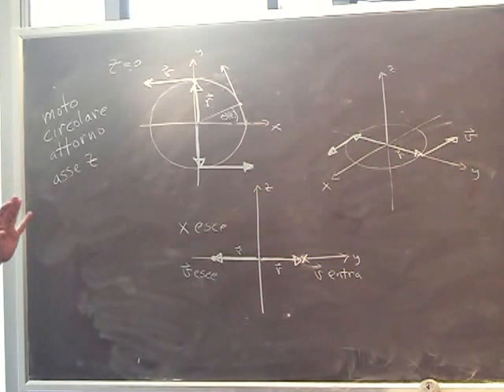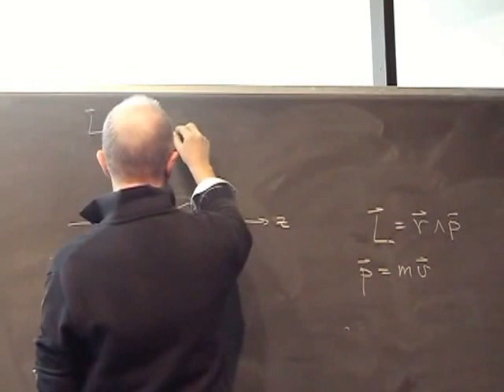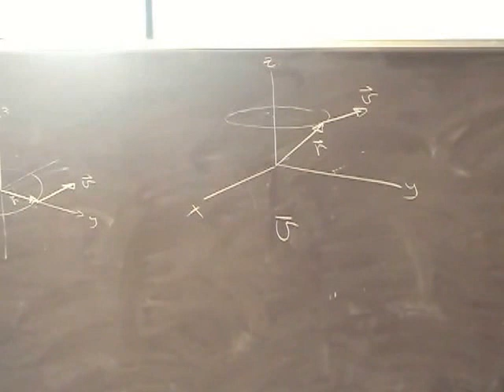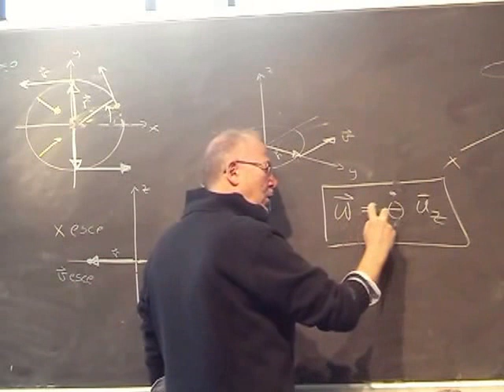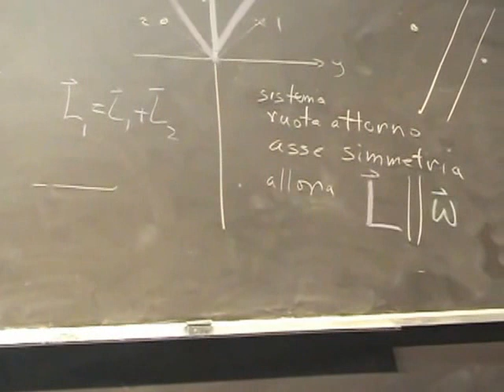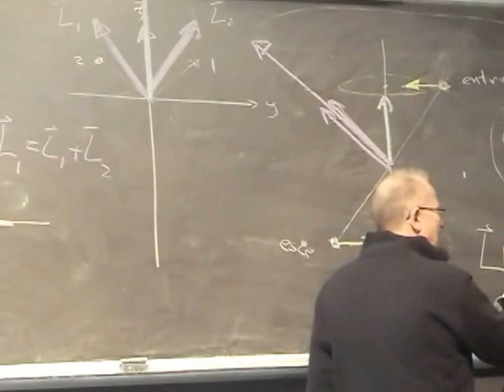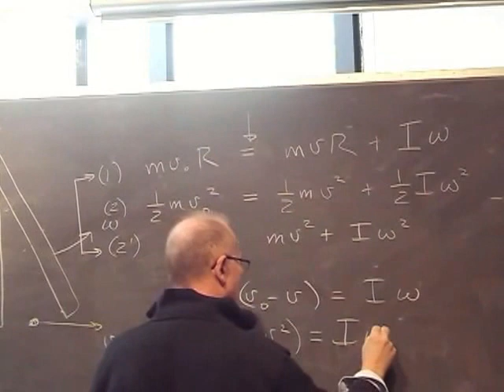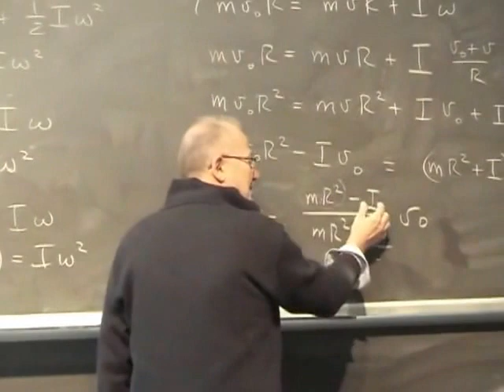Lezione 20b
- urto rotazionale completamente anelastico - urto rotazionale elastico